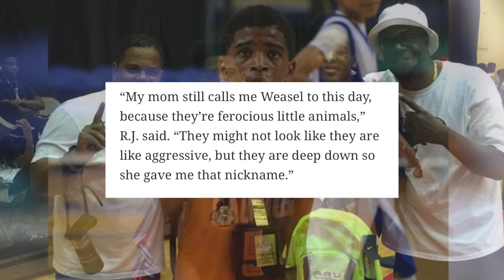THE RJ DAVIS STORY!! FROM MOST UNDERRATED HS GUARD EVER TO COLLEGE BASKETBALL LEGEND!!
After years of grinding his way up, Rj davis has turned into a absolute monster in his senior year.